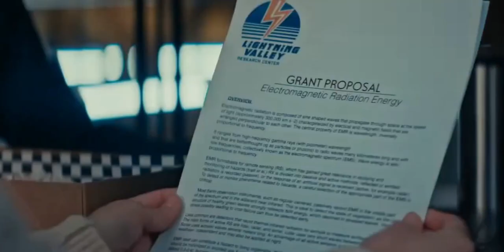Официальный трейлер "ОХОТНИКИ ЗА штормом" (2024)